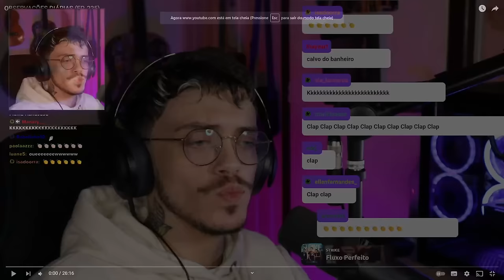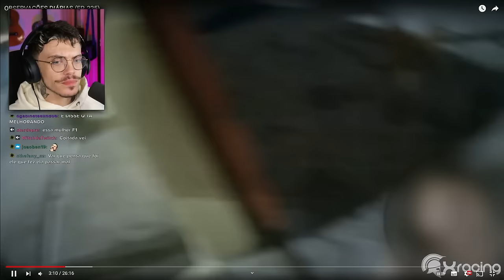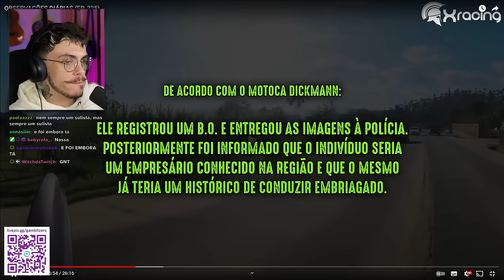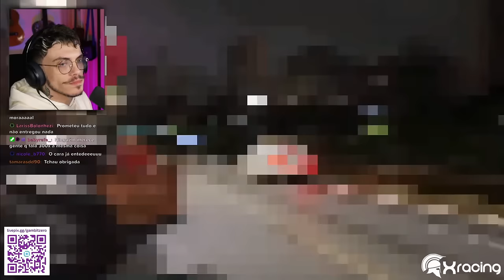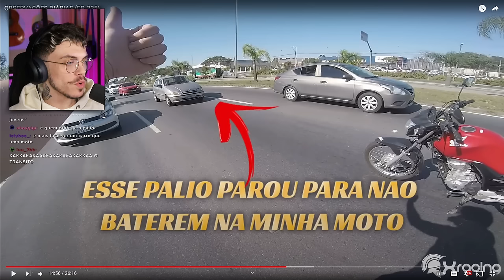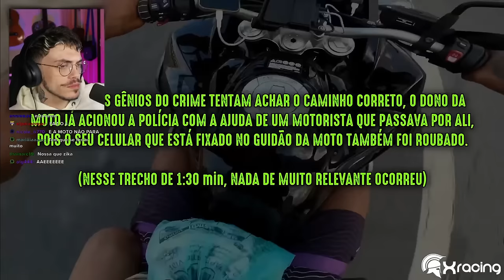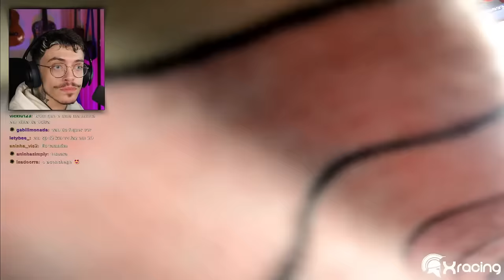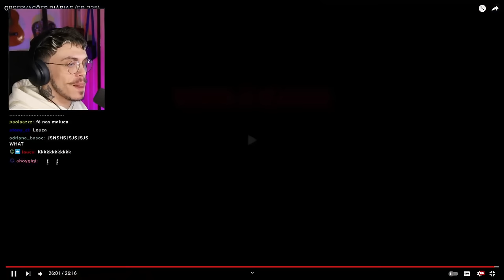GAMBIT reage a OBSERVAÇÕES DIÁRIAS (EP. 225)